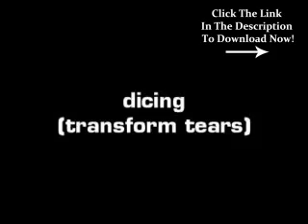Q*bert Free Download (PS3)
Download Now! The updated graphics and tilt control support aren't enough to make Q*bert appeal to anyone other than extreme fans, and even those people will be disappointed.